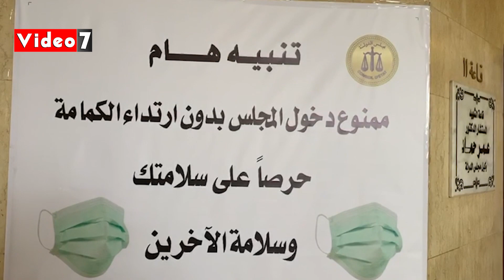إجراءات احترازية بمجلس الدولة فى أول يوم عمل داخل القاعات